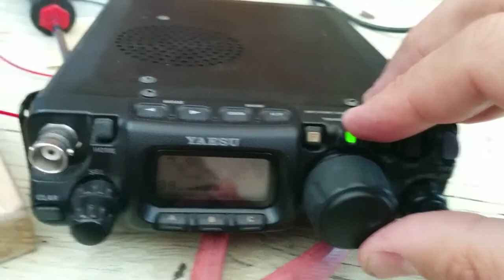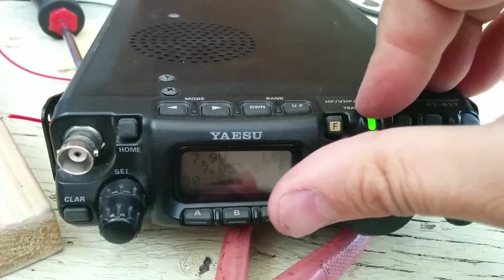Pitch Shifting Via RF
Here I am using the rudimentary low-level building blocks of what will be a double sideband transmitter to make an awful noise. I am feeding an audio source and RF oscillator into a balanced modulator, the output being picked up by a nearby amateur radio receiver which is set slightly off frequency. The result is that the music sounds very atonal, some may say horrible, but I find it highly amusing.

With this setup, it would have been highly unlikely that the signal would have travelled more than a few metres so I don't think I would have annoyed any amateur radio operators.